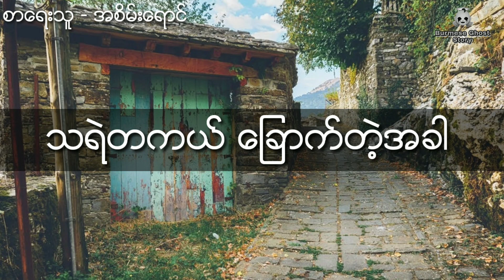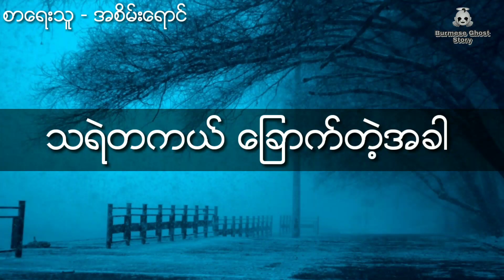သရဲ တကယ္ေျခာက္တဲ့အခါ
အသံဇာတ္လမ္းေလးေတြကို ေန႔စဥ္
တင္ဆက္ေပးေနတာျဖစ္လို႔
subscribeလုပ္ထားၾကဖို႔မေမ့နဲ႔ေနာ္